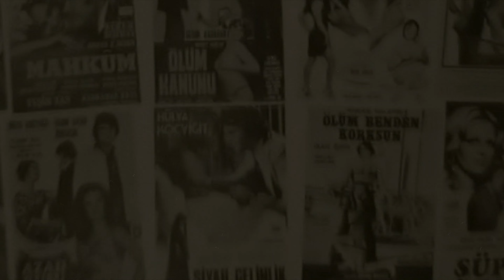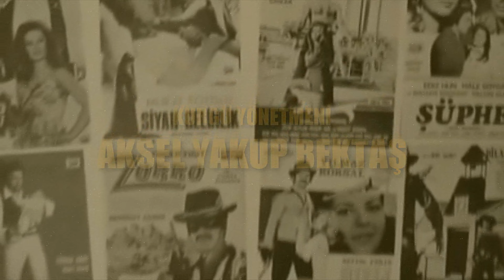Merdiven Altı Yönetmen Şefik Künefe 2.Bölüm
Destek olmak isteyenler youtube katıl butonundan yada adresinden e-kitaplarımdan satın alabilirler.